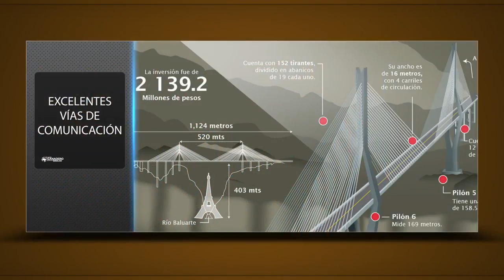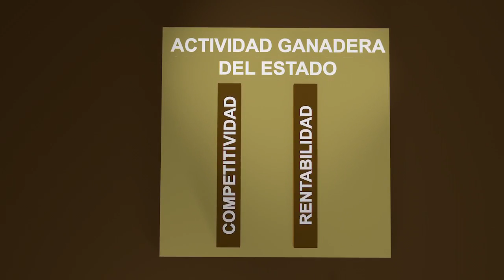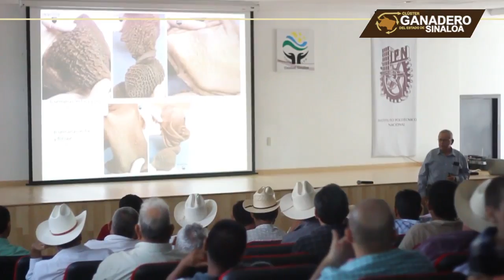Cluster Ganadero del Estado de Sinaloa - Antecedentes